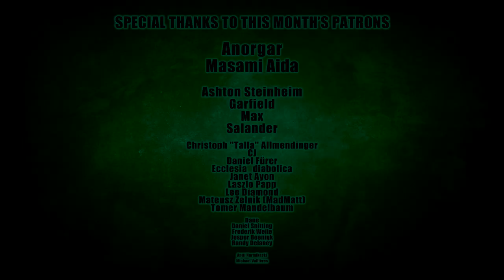Eugene Ryabchenko - Metallica - Battery (cover)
🎵 @metallica- "Battery" cover by Eugene Ryabchenko (Banisher, Castrum, Fleshgod Apocalypse, Locracy).
Recorded this one actually a while ago. Also It's been ages since I've done "St. Anger" last time and "Battery" is a classic, for sure. Simple but a lot of fun to play. Perfect song to let off some steam. Added a bit of spice here and there👀🔥
A very special thanks go to @KRIMHDrummerfor being kind enough and helping me out with this one.
⚙️ Gear used in this video:
🥁 Overload Drums Snare:
      - 7 Ply Canadian Maple (14" x 6")
   1 - Signature Thin China (16")
   2 - 2002 Medium Hi-hat (14")
   3 - Signature Fast Crash (18")
   4 - 2002 Mini China (12")
   5 - Signature Fast Crash (19")
   6 - 900 Heavy Hi-hat (14")
   7 - Signature Thin China (18")
   8 - Rude Mega Power Ride (24")
   9 - Formula 602 Modern Essentials Crash (20")